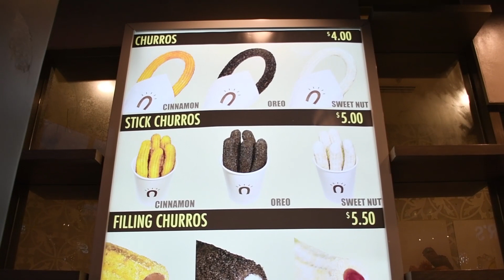Taste & Rate with Nessa Garcia visits Street Churros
Join Nessa as she visits Street Churros.

Produced by For All Media.
Hosted by Nessa Garcia